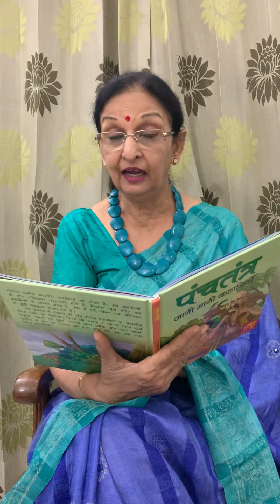बेवक़ूफ़ी भरा सुझाव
Story from Panchtantra.